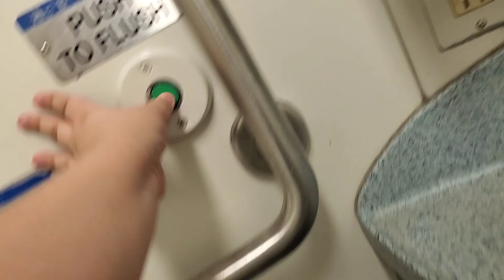MTA Long Island Railroad M7 restroom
Destination: Port Washington.                                Car number: 7120
lirr m7